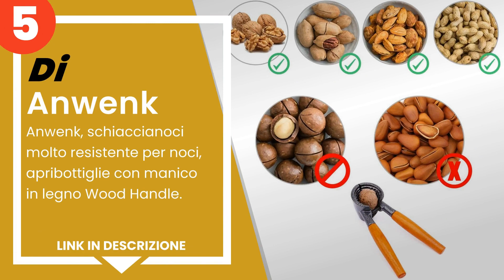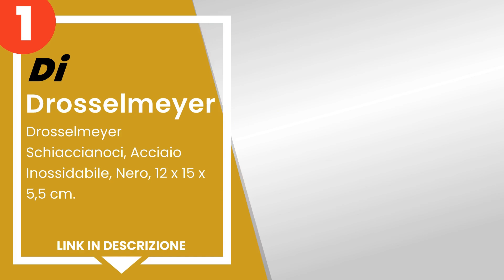I 5 migliori schiaccianoci del 2021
1) Drosselmeyer Schiaccianoc... »
2) Westmark Schiaccianoci, A... »
3) Lacor 63017 - Schiaccianoci.
4) Drosselmeyer Schiaccianoc... »
5) Anwenk, schiaccianoci mol... »

✋ Ecco i 5 migliori schiaccianoci del 2021, disponibili sul mercato.

00:00 - Intro
00:08 - 5) Anwenk, schiaccianoci molto resistente per noci, apribottigl...
00:35 - 4) Drosselmeyer Schiaccianoci, Multiply, Rosso.
01:20 - 3) Lacor 63017 - Schiaccianoci.
02:02 - 2) Westmark Schiaccianoci, Alluminio pressofuso/Legno, Lunghezz...
02:40 - 1) Drosselmeyer Schiaccianoci, Acciaio Inossidabile, Nero, 12 x...